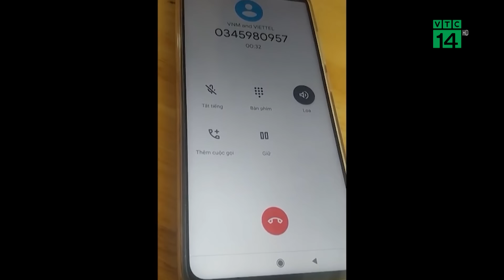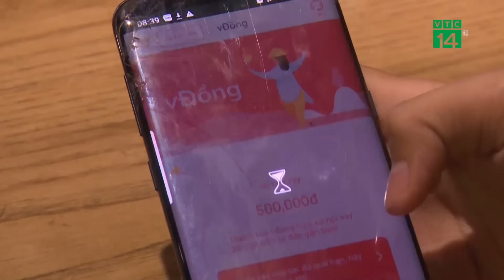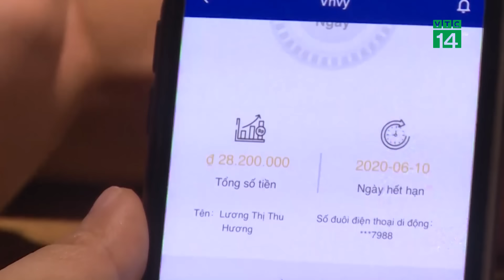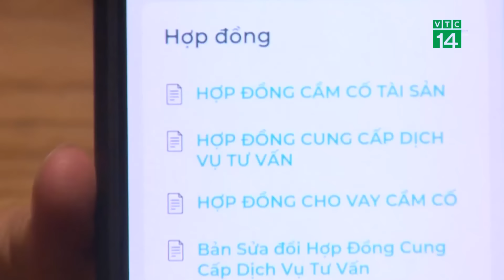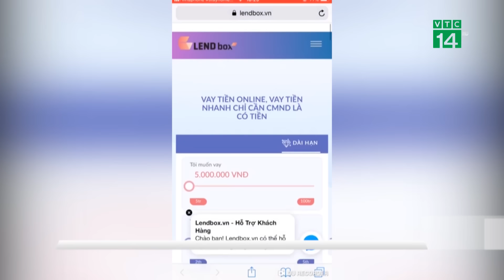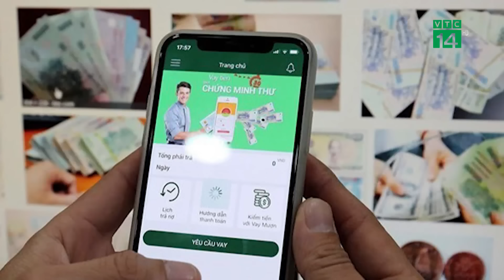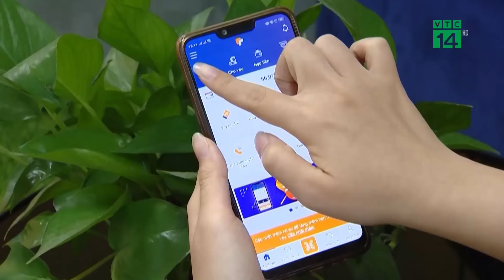Vay tiền qua app, nhiều người ôm hận vì mắc bẫy | VTC14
VTC14 | Vay tiền qua app, nhiều người ôm hận vì mắc bẫy
Thủ tục đơn giản, nhanh gọn, mức vay từ 2-10 triệu đồng, không cần thế chấp hay ký hợp đồng, đó là những lời mời chào hấp dẫn của một số ứng dụng cho vay tiền trực tuyến hiện nay. Dễ dàng là vậy, thế nhưng hầu hết các app cho vay này đều có lãi suất rất cao, thậm chí đến mức “cắt cổ”. Việc nở rộ app cho vay như nấm sau mưa đã xuất hiện những biến tướng, trở thành một dạng của tín dụng đen, kéo theo nhiều hệ lụy khôn lường.